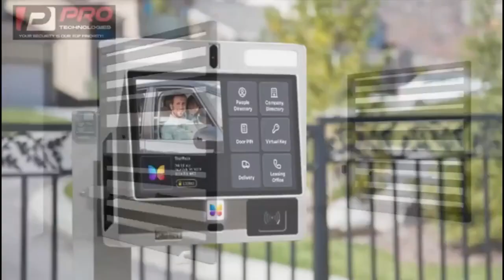am a reverend in the morning & evening performs my rituals to angels! ajagorajah reveals secrets